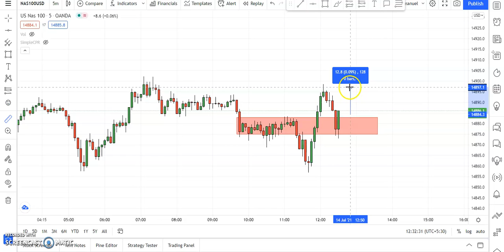NAS analysis 14 July 2021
A quick look at NAS100.

These videos express my opinions and are  for entertainment only.